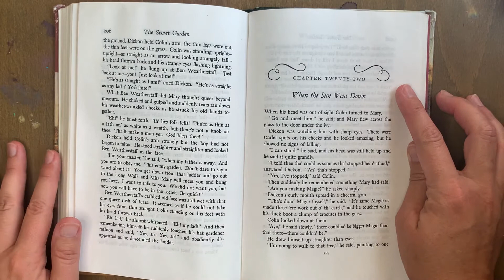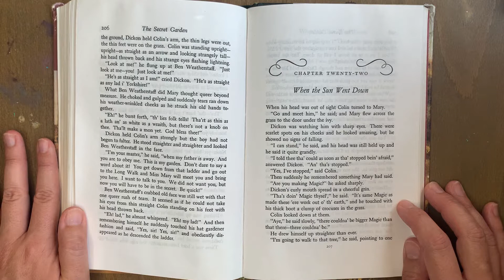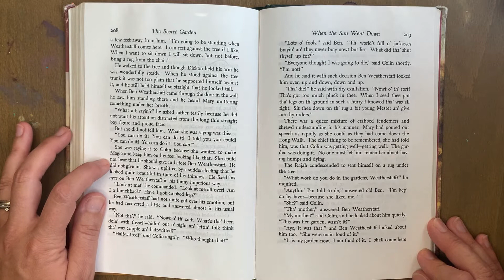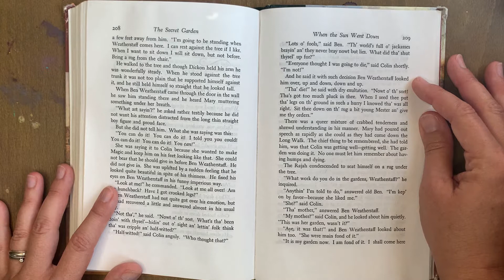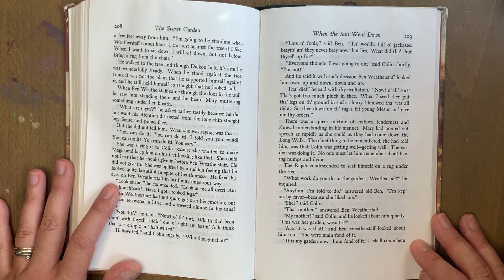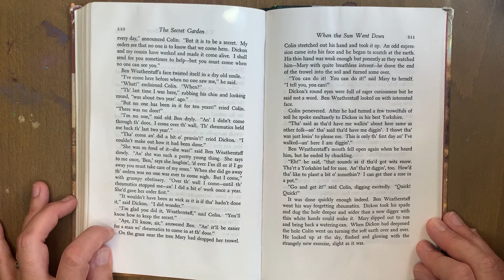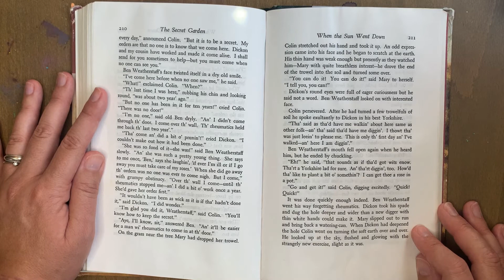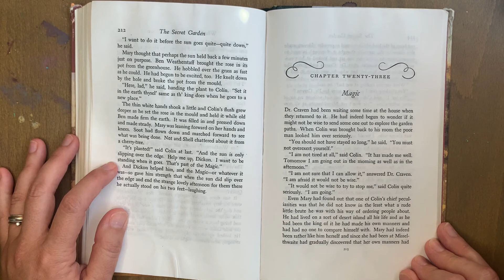The Secret Garden Chapter 22 When the Sun Went Down By Frances Hodgson Burnett Read Aloud by S Dunn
Chapter 22: When the Sun Went Down

A literary classic. Join Mary Lennox on her journey from Cholera ridden India, to the moors of Yorkshire, where she meets all sorts of friends (animal and human) and learns a great deal about herself in the process.

Trigger warning: Some of the references made within this book are outdated and now considered outside what is socially acceptable. I did not avoid these references, nor did I alter them, but I kept them in, and in their original condition, to both honor the author's intent and to help show character progression.